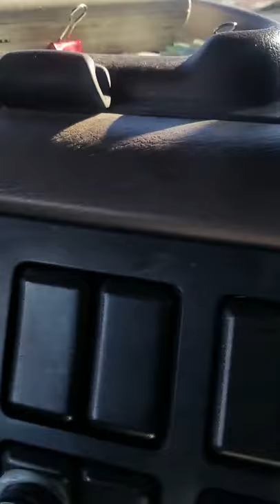i.r.s. phone scammer